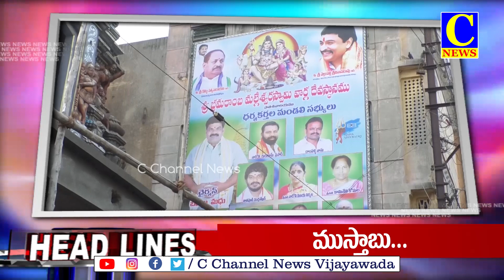06-03-2024 EVENING HEAD LINES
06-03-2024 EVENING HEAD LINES